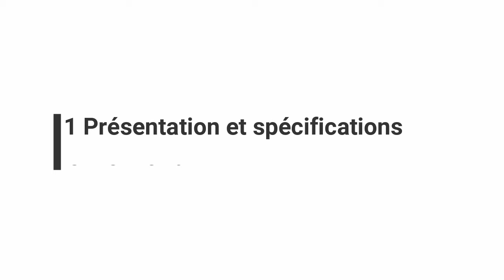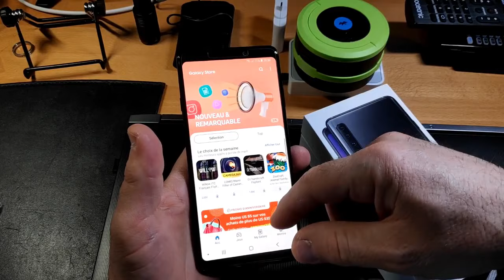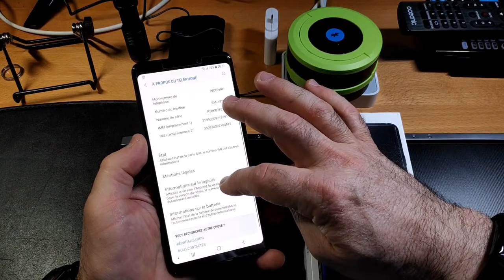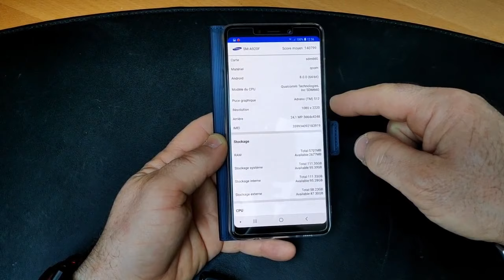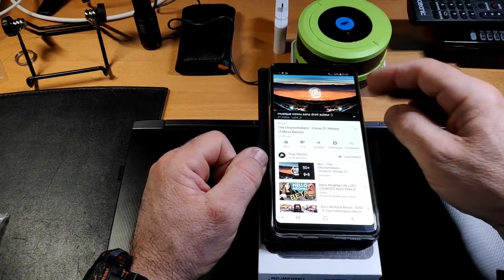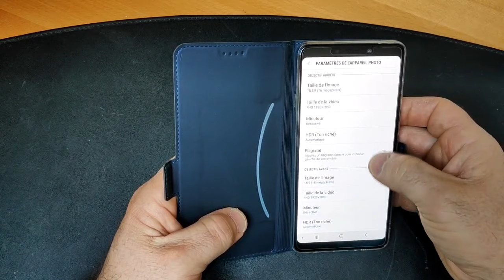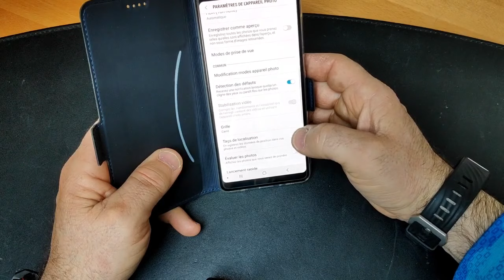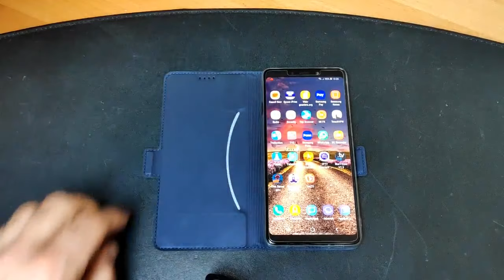Samsung Galaxy A9 Test complet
Très bien en promotion, dommage pour la batterie ?!

Lien d'achat: